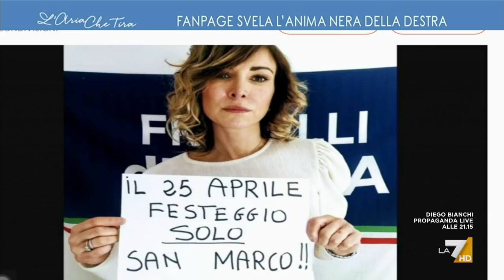Cartello di Rachele Mussolini sul 25 aprile, Francesco Borgonovo contro Andrea Marcucci: "La ...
Francesco Borgonovo (La Verità) contro Andrea Marcucci (PD): "Alcuni dei liberali e dei cattolici sono stati sterminati dai comunisti, piantatela con questa menata ideologica dell'antifascismo", "Tutti dobbiamo festeggiare il 25 aprile".